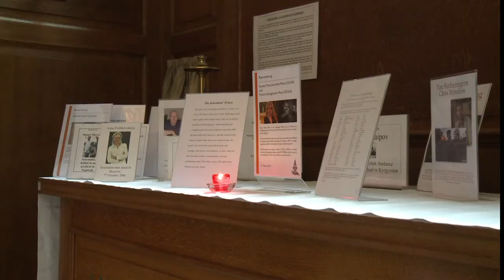Church pays tribute to reporters killed in Syria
Two Western journalists -- American Marie Colvin who worked for the Sunday Times and French freelancer Remi Ochlik -- were among 26 people killed as Syrian forces pound the rebel city of Homs. In London, a service was held in remembrance of the two reporters. Duration: 00:56